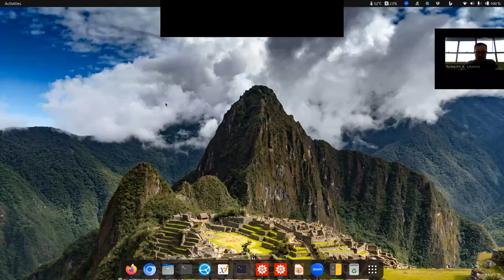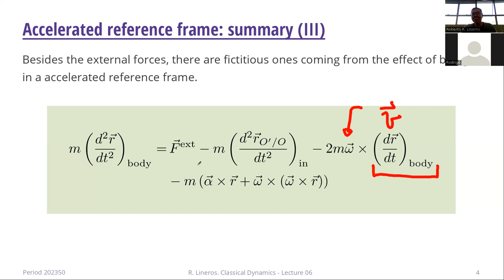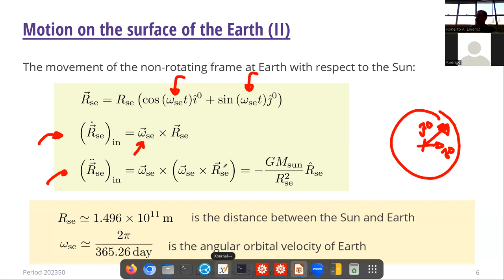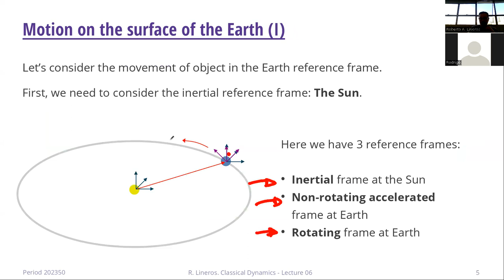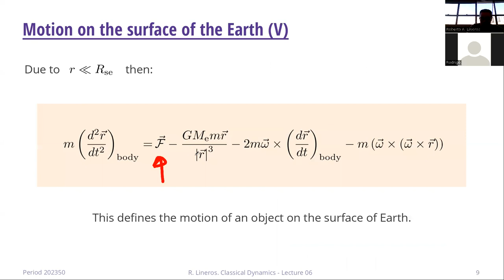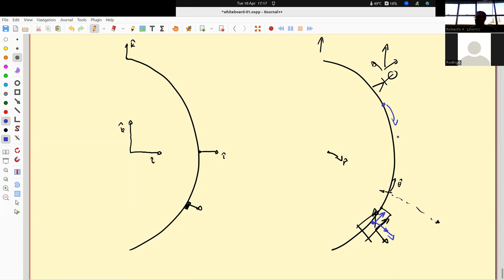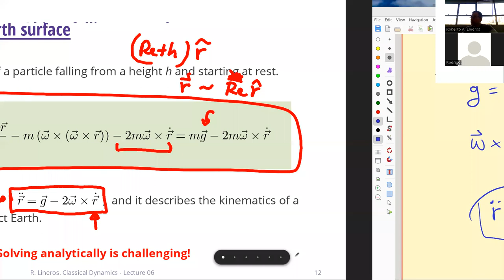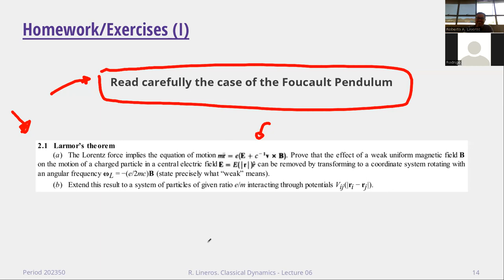DAFI-02216 Dinámica clásica. Clase 06. 18/04/2023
Temas de la clase: Movimiento sobre una esfera.